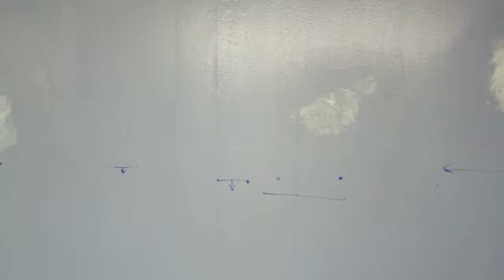Jim's Project 7/11/2013 1